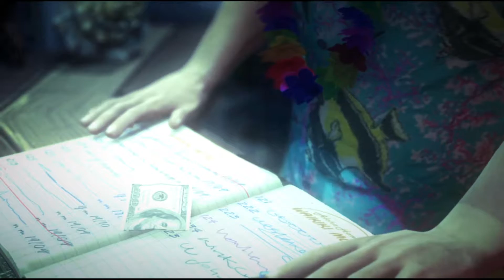Hitman Absolution: Mission: -Part 2- Angriff der Heiligen [60 FPS] #14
Let's Play Hitman Absolution

- Mission: -Part 2- Angriff der Heiligen

Thanks
*The1993Player*